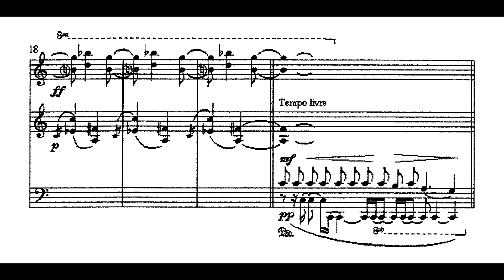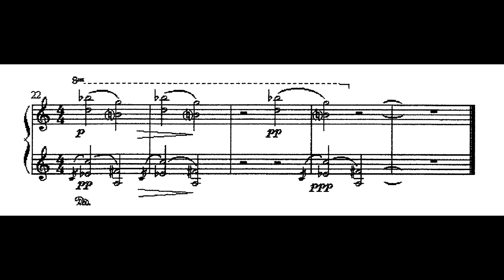Almeida Prado - Poesilúdio No.11 'Noites de Solesmes' (Almeida Prado, piano)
Poesilúdio No.11 'Noites de Solesmes', de Almeida Prado, interpretado pelo próprio compositor.

Nossos agradecimentos a Fernando Corvisier e a Maria Constança Almeida Prado Moreno.